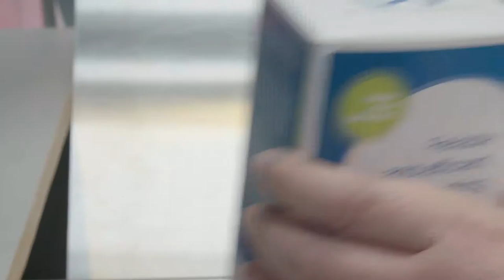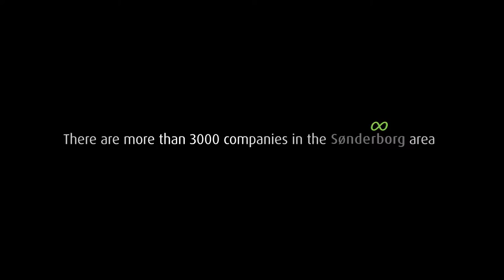Sønderborg Kommune - Erhvervsfilm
En film om erhvervslivet i Sønderborg Kommune.